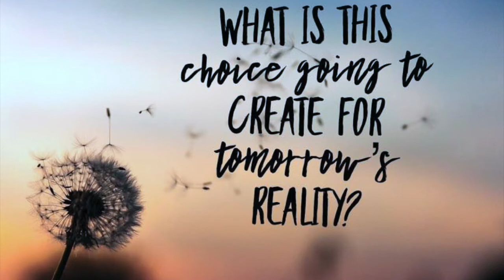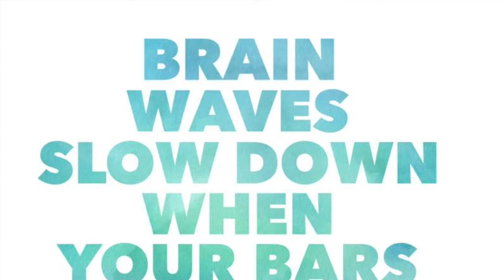Access BARS with Rachael O'Brien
Access Bars session dissipates the electromagnetic charge that gets locked in our brains. These get locked by the thoughts, feelings, and emotions that we have stored over lifetimes.

Imagine if someone was able to press a button and mute that voice in your head. The one that tells you that you’re not good enough or that you can’t accomplish what your dreams. That “voice” comes from those electromagnetic charges that keep us from believing we can have the life we’ve always known is possible.

This is what Access Bars will begin to unlock… the space of being YOU!